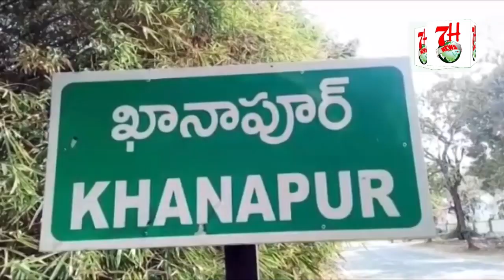AB DEKHNA YEH HAI K QHABRISTAN K MAFIA PAR MOHD SALEEM KIS HAD TAK KARWAI KARTE HAI | 7H News